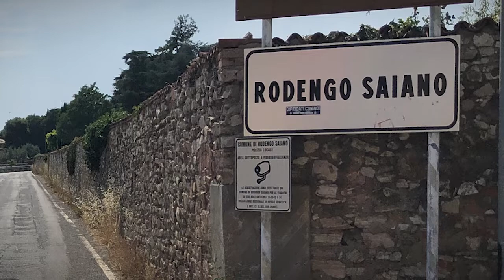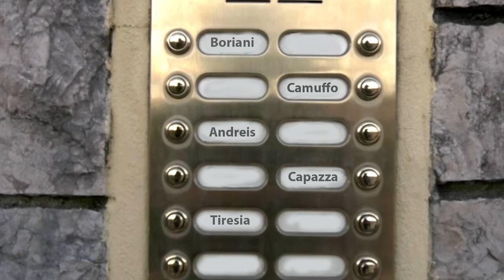Sitcom I Bricchetti episodio3 Una gita al lago idurata min 17,36